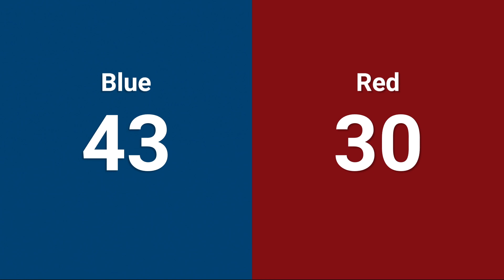qm10 FMA District Mt Olive Event 2024